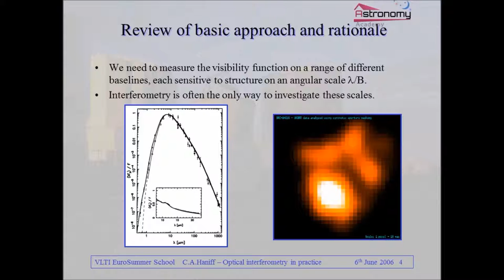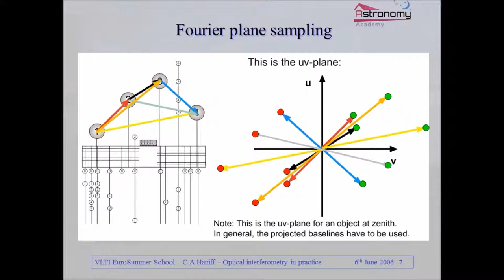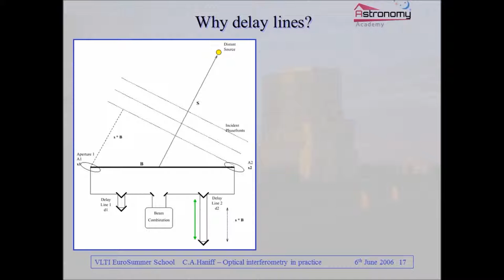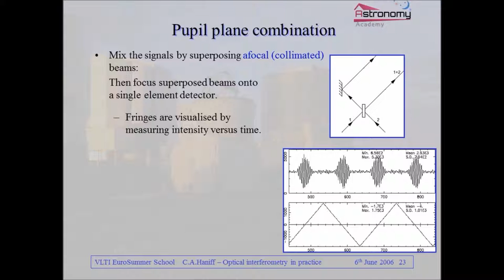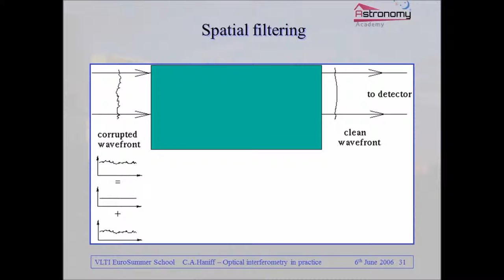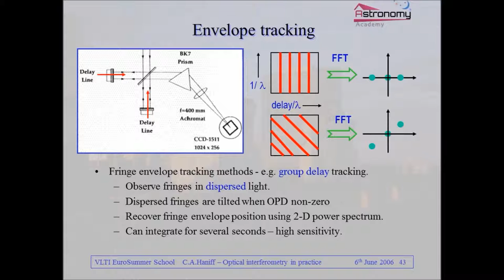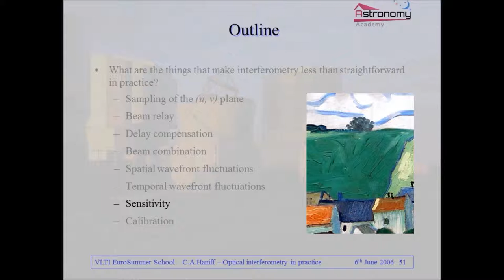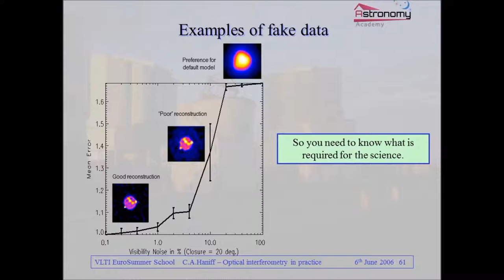Lecture 003 : Optical Interferometry in Practice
This Lecture presents the Optical interferometry in practice which presented at EuroSummer School entitled the Observation and data reduction with the Very Large Telescope Interferometer, Goutelas, France, June 4-16, 2006
C.A.Haniff
Astrophysics Group, Department of Physics, University of Cambridge, UK
6th June 2006.

To know more continued our channel on YouTube by clicking "like" join us.